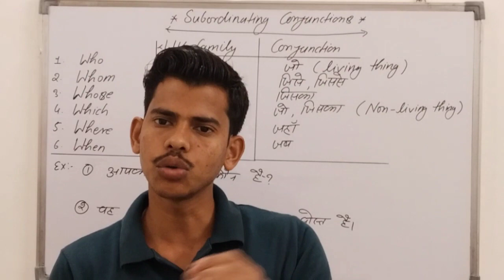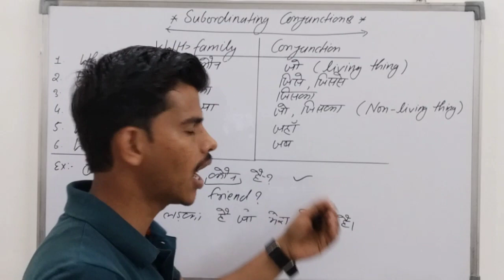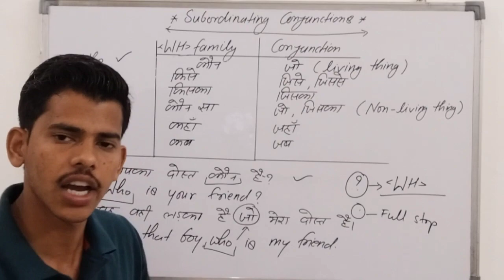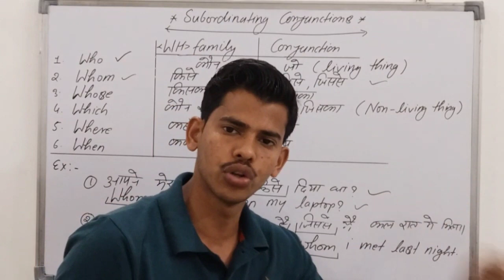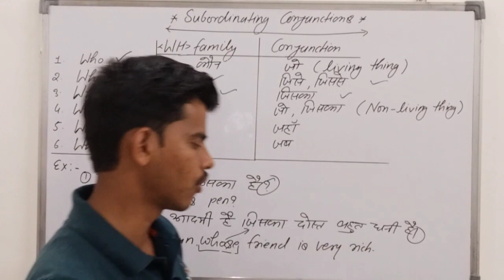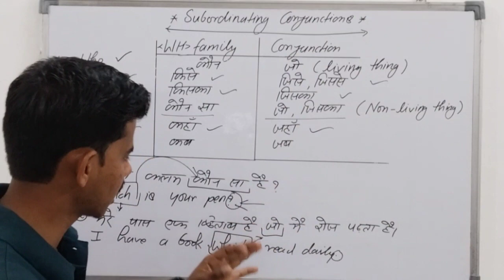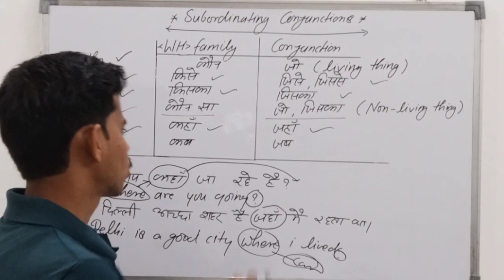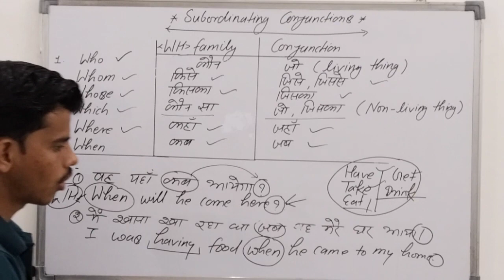आज का ये Class जिन्दगी भर के लिए। Who,When, Where,Whom,Which,What का प्रयोग। English Grammar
Imbibe English Classes👇👇👇👇
Imbibe@58
About this channel:👇👇👇👇
Welcome to our You Tube channel,this channel has been built for English learner so that, they can learn Speaking English in simple way. Moreover, I would like to tell you that at least one video will be uploaded daily for you by which, you could learn Tense, Modal helping verbs, Imperative Sentence, Prepositions, Conjunctions, Use of 'It', Use of 'There' and all of that.
Use Of Emphatic Pronoun|Reflexive Pronoun#shorts

I'm on Instagram as @ieclasses58. Install the app to follow my photos and videos.

Use of 'There' :
Some important facts:

how to learn speaking english for
beginners
how to learn speaking english
fluently
how to learn speaking english by
myself
from beginning
up board exam english 2023
up board exam 2023 english
paper
paper class 12
up board exam 2023 english class
10
paper class 10
12
medium
important questions
application
up board exam 2023 english ka
paper
english grammar for competitive
exams